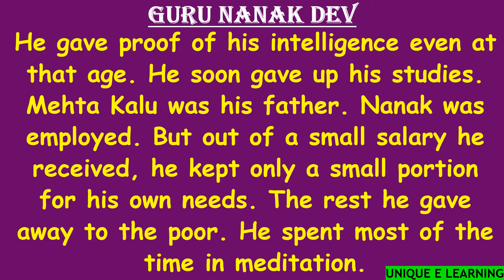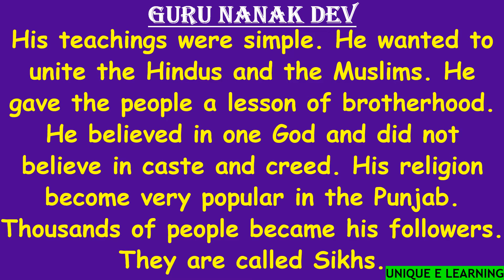Essay on GURU NANAK DEV by Unique E Learning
Hii Friends ✨

To ensure  there should be no academic loss to  students during Covid-19 pandemic  I thought of doing something for them. I will be teaching class 6 all the subjects, CLASS 5 ENGLISH, CLASS 2 ENGLISH and also i will be providing essays, 10 easy lines for kids on this CHANNEL. I will try my best to upload videos  that will help the all  students to excel in their studies.